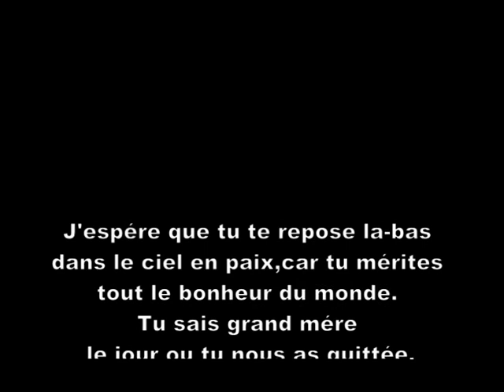pour ma grand mére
je t'aime beaucoup ma grande mère.

J'espère que tu te reposes là-bas dans le ciel en paix, car tu mérites tout le bonheur du monde.
Tu sais grand mère le jour ou tu nous as quittée, j'ai vraiment voulu y'aller avec toi, et j'ai supplié dieu de m'emmener avec toi, car je t'aime et je ne peux pas vivre sans toi.